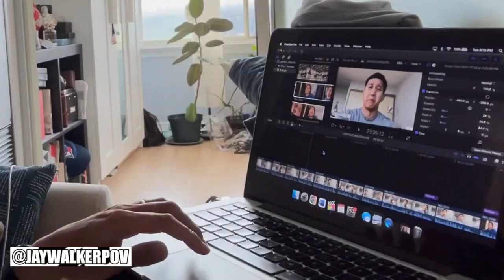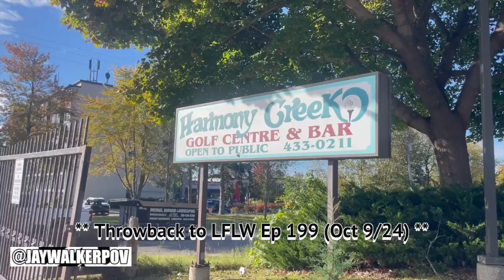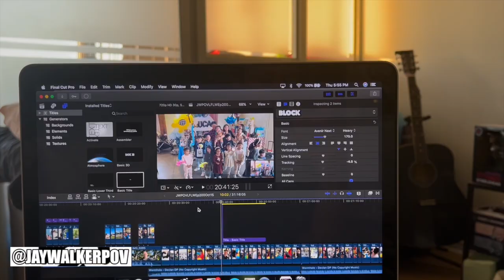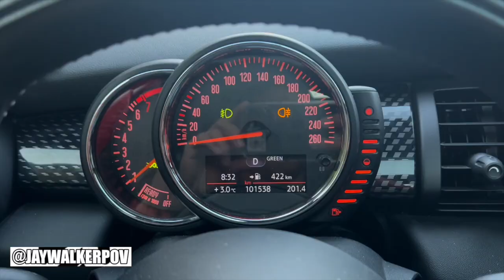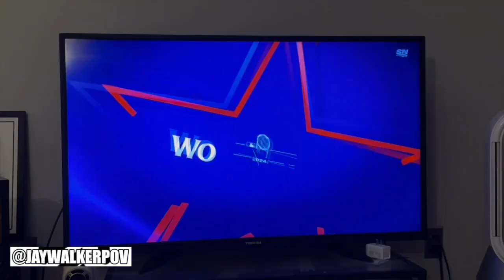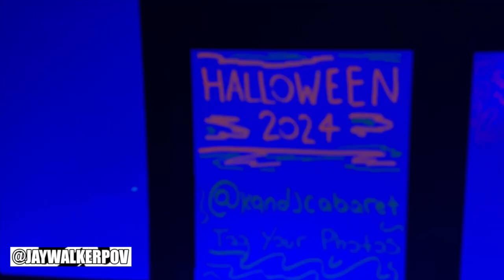JWPOV Live From Last Week Ep 201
Welcome fellow JayWalkers to the 201st Episode of JWPOV Live From Last Week, a show featuring the daily life of JayWalkerPOV in a weekly episode.  This episode shot in Late October features Uber driving Wife to & from YYZ, Indoor 4s Vball, Packers gift, changing tires, Driving Range sessions, the Mini Mini, World Series, Halloween House Party 2024, Beach Vball, Hearty Breakfasts, & bday greets.

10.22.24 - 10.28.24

Scenes shot with the iPhone 12 Mini & iPhone 14.

Making Deadmau5 - Ghosts N Stuff in Ableton by Timofey
YT User : Timofey